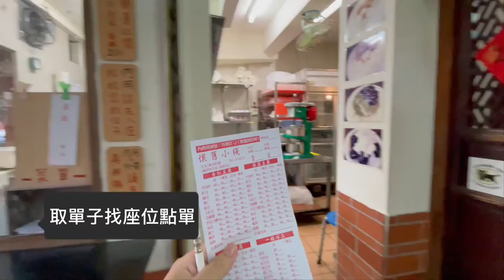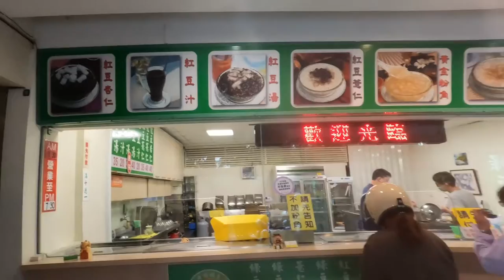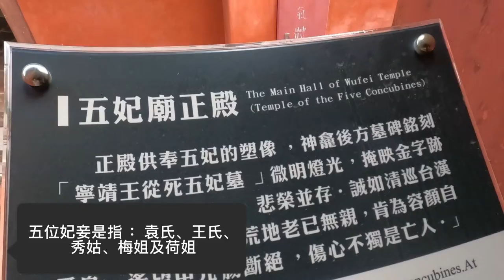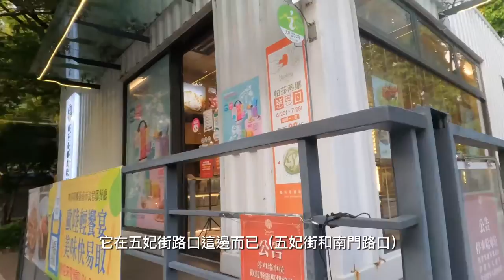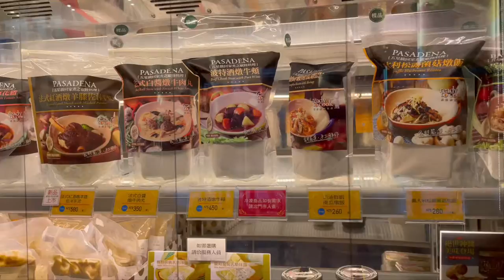台南美食-中西區/五妃街/五妃廟/懷舊小棧/慶中街豬血湯(葉家豬血湯)/慶中街郭家綠豆湯(總店)/帕莎蒂娜烘焙坊 - 南門店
又是美麗的一天，吉寶媽和阿呆又要來吃吃美食囉！

今天來到了五妃街，這邊有一間五妃廟，是一級古績哦，相傳是祀奉明鄭時代寧靖王的五位妃子。在西元1683年，清廟派施琅率領清軍大軍壓境， 鄭克塽出降，而流亡來台的明朝皇室寧靖王(朱術桂)決定殉國，五位妃子乃集體自盡，而後葬於此地， 至今已有三百多年的歷史。

請各位觀眾跟著吉寶媽的腳步，來台南府城逛逛～

今天介紹的美食：
1. 懷舊小棧：
    地址：700台南市中西區五妃街206號

2. 慶中街豬血湯(葉家豬血湯)：
    地址：700台南市中西區慶中街24號

3. 慶中街郭家綠豆湯(總店)
    地址：700台南市中西區慶中街16號

4. 帕莎蒂娜烘焙坊 - 南門店
    地址：700台南市中西區南門路239號